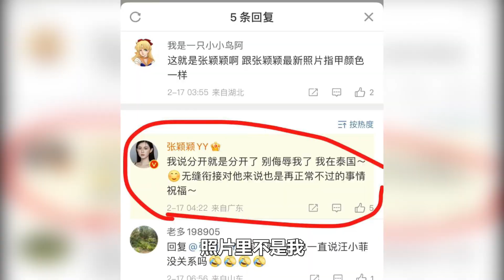汪小菲1天3個瓜！狠甩張穎穎偷歡嫩模，被曝無縫銜接，讓人細思極恐，這下大s有笑話看了！汪小菲